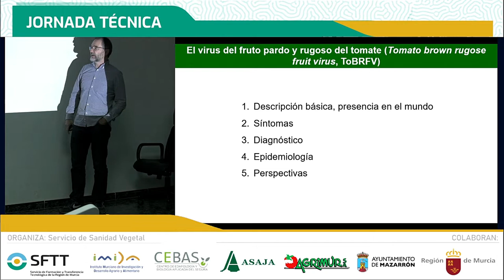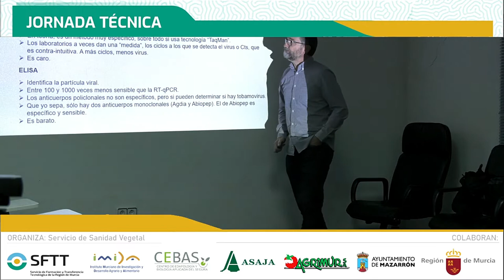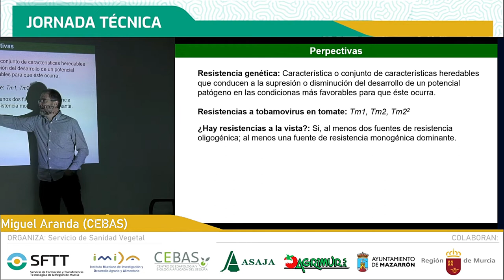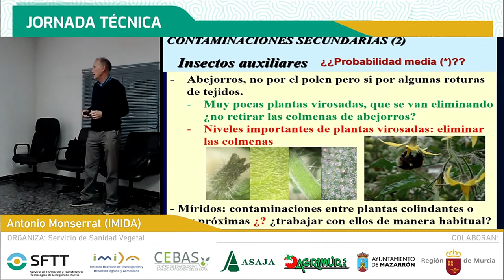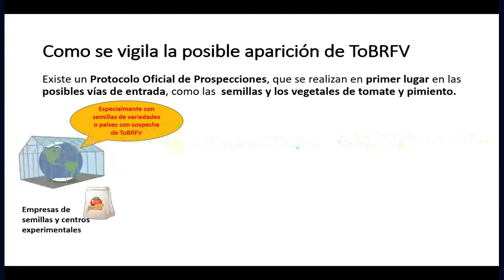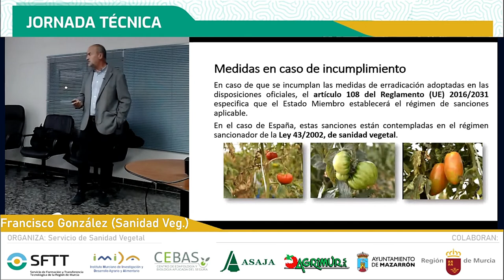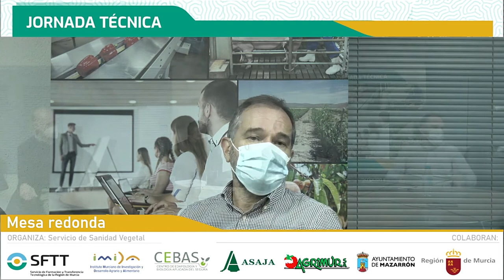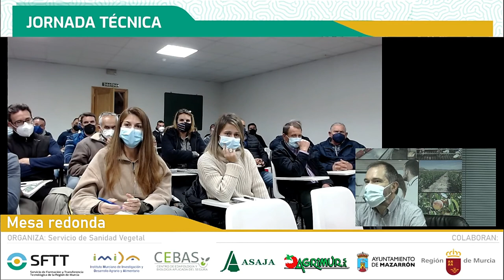Jornada Virus Rugoso Tomate ToBRFV- Mazarrón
Virus rugoso del tomate. Una nueva virosis en el cultivo del tomate en la Región de Murcia. Charla informativa sobre la situación actual del virus rugoso del tomate detectado en Murcia, organizada por el Servicio de Sanidad Vegetal con la colaboración del IMIDA  y CEBAS en las instalaciones de Agrimursa en Cañada de Gallego (Mazarrón).